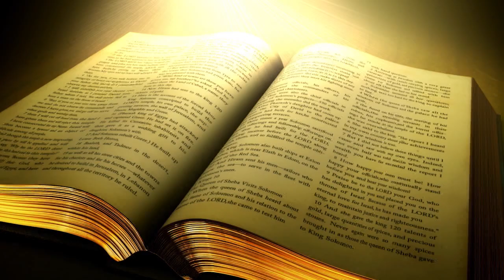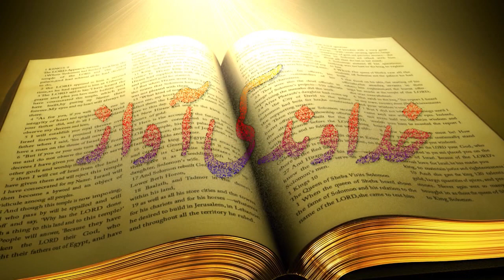Urdu/Hindi Sermon Khudawand Ki Awaz with Pastor Samson Shamas